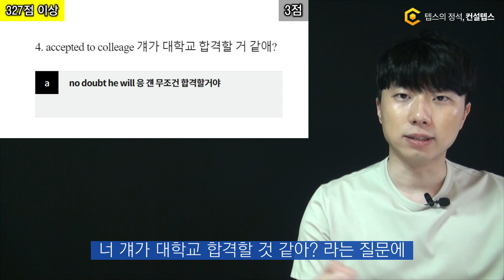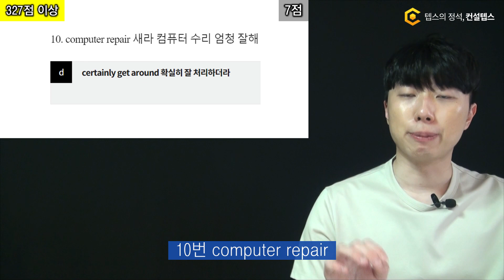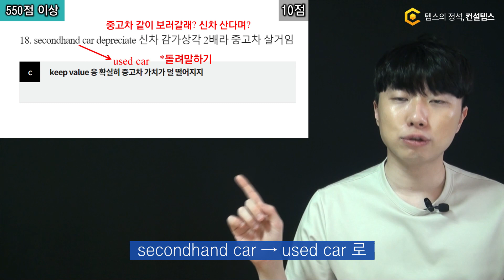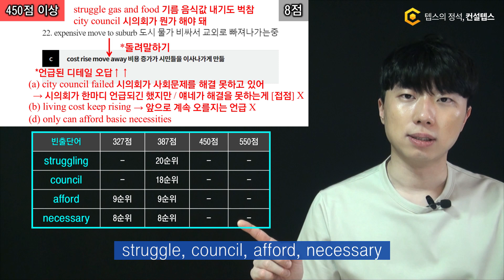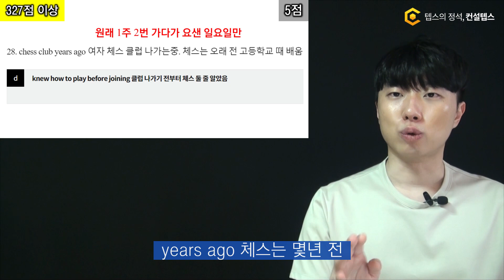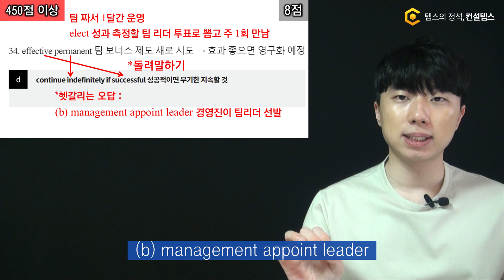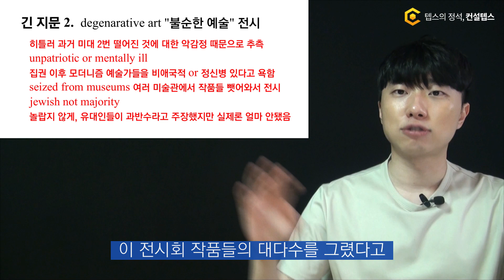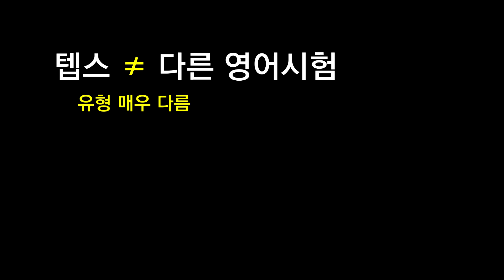4월 2일 텝스 기출문제 청해 전 문항 해설 강의 (문제풀이 시뮬레이션)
4월 2일 텝스 청해 기출문제 전 문항 해설 강의입니다.

1. 지문 내용
2. 정답과 헷갈리는 오답의 근거
3. 빈출단어 / 숙어
4. 예상 배점

0:00 상세 해설
0:30 파트1
3:45 파트2
6:59 파트3
11:57 파트4
15:28 파트5
17:50 정리